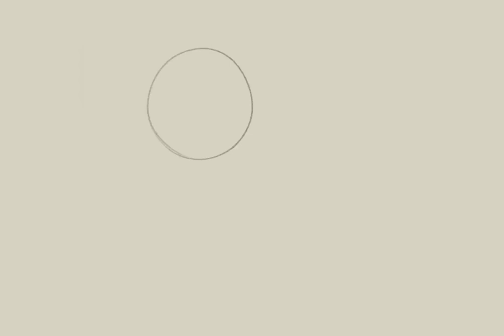Portrait study timelapse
Did a portrait study with Choi Jeonghoon jannabi as a muse. Hope you guys like it! :)